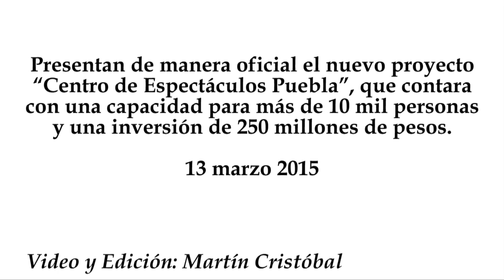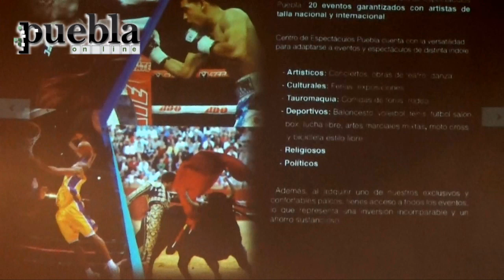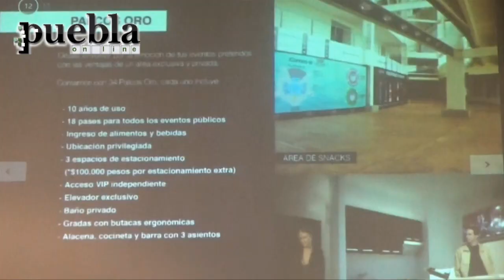Presentan el nuevo “Centro de Espectáculos Puebla”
Presentan de manera oficial el nuevo proyecto “Centro de Espectáculos Puebla”, que contara con una capacidad para más de 10 mil personas y una inversión de 250 millones de pesos.
13 marzo 2015